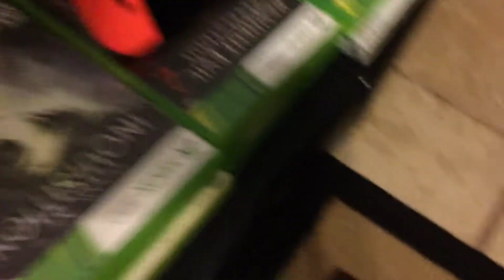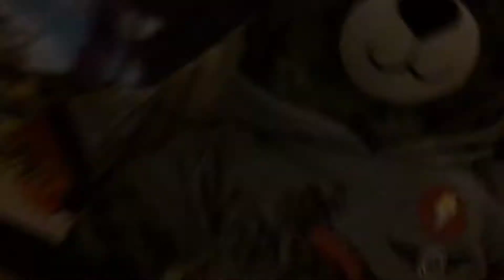The sleep over